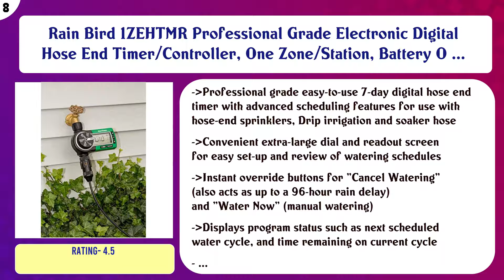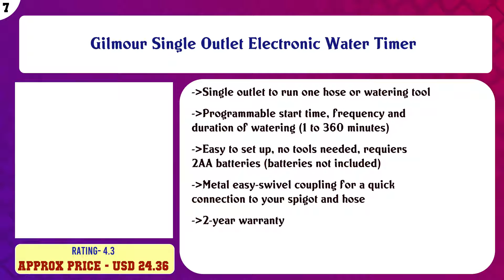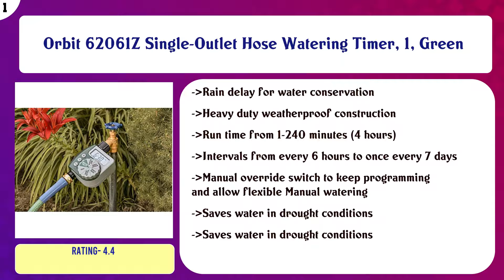Top 10 Hose Timers to buy in USA 2021 | Price & Review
Top 10 Hose Timers to buy in USA

 Find the links below to buy these products:

 List of top Hose Timers:

Claber 8420 Aquadue Duplo Evolution Dual Outlet Digital Water Timer

 Melnor 65036-AMZ AquaTimer 4-Zone Digital Timer with 5 Stainless Steel Filter Washers Watering Set

 Rain Bird 1ZEHTMR Professional Grade Electronic Digital Hose End Timer/Controller, One Zone/Station, Battery O ...

 Gilmour Single Outlet Electronic Water Timer

 GARDENA 31169 Mechanical Water Timer With flow Control

 Orbit 21004 B-hyve Smart Hose Faucet Timer with Wi-Fi Hub, Compatible with Alexa

 Melnor Simple and Flexible Programming, Easy Manual Override 53015 Single-Outlet Digital Water Timer, 1 Zone

 Claber 8423 Aquauno Select 2-Dial Water Timer

 Raindrip R675CT Analog 3-Dial Water Timer, 1, Multi

 Orbit 62061Z Single-Outlet Hose Watering Timer, 1, Green

 Content of this Video:

10 best products to buy Hose Timers USA

 Top rated Hose Timers in USA